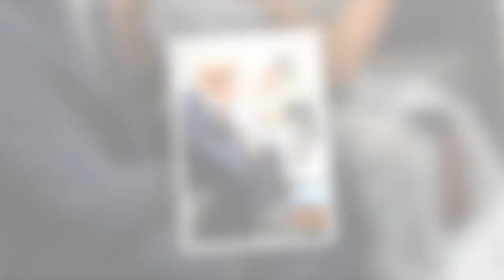Archie a bien grandi ! Meghan Markle et le prince Harry présentent leur fils à une personnalité sud-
Archie a bien grandi ! Meghan Markle et le prince Harry présentent leur fils à une personnalité sud-africaine incontournable